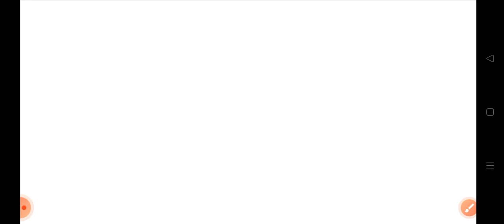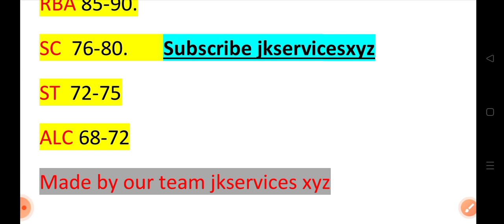jkssb jksi expected cutoff for all categories